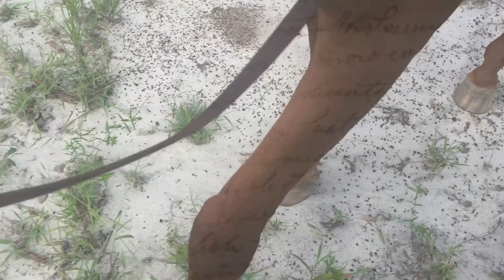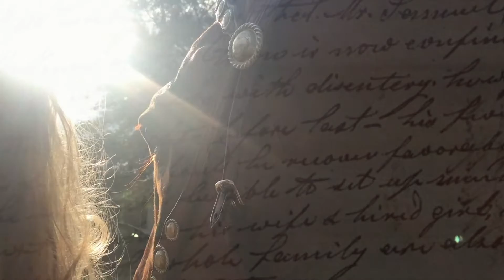D R E A M E R